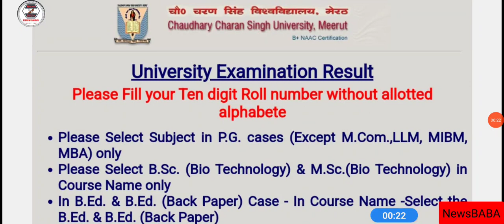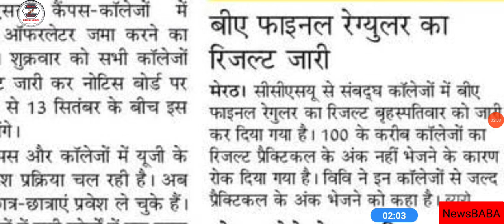CCSU BA FINAL YEAR RESULT DECLARED || CCSU Exam News Today || Breaking News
LU
MJPRU
MJPRU
MJPRU
CCS
MJPRU